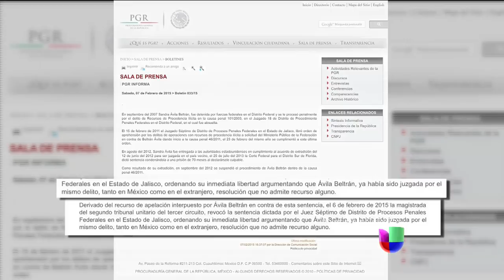Sandra Ávila disfruta su primer día en libertad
La Reina del Pacífico salió anoche del penal de Nayarit y se montó en una camioneta BMW con rumbo desconocido.